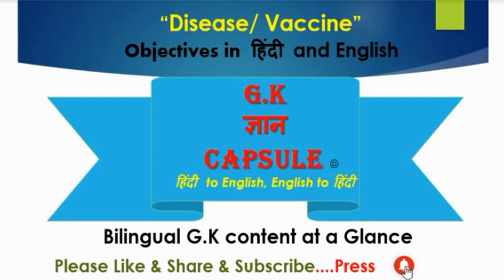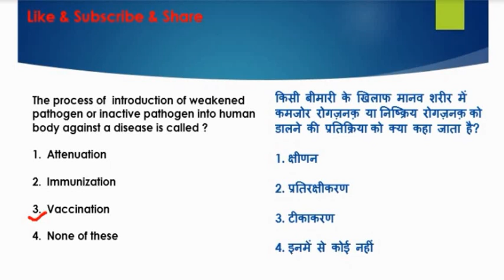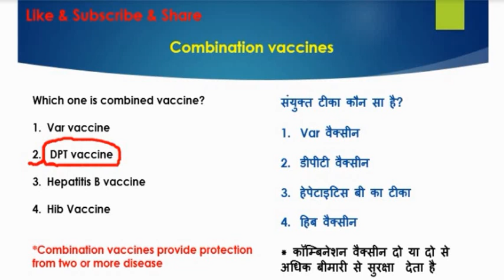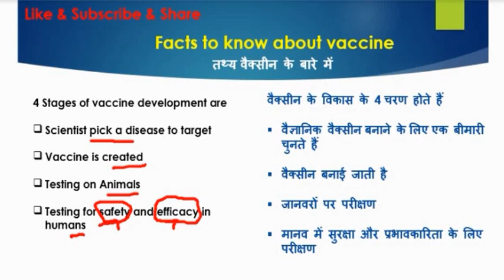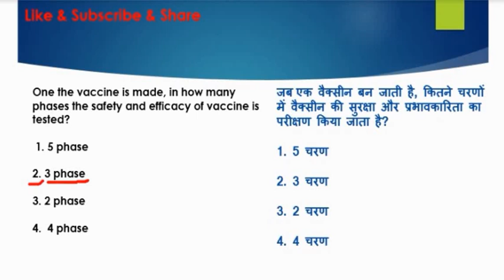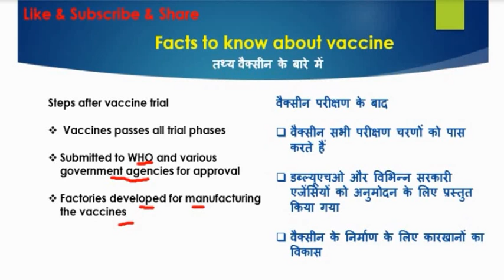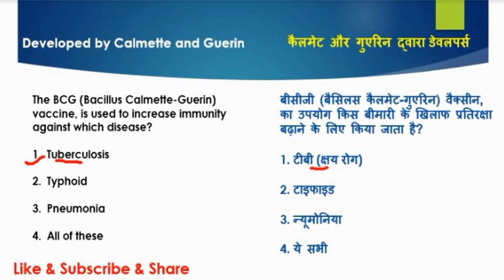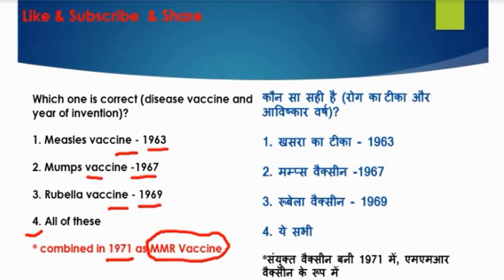Vaccine and Disease 2020 "All you need to know" Basic but important